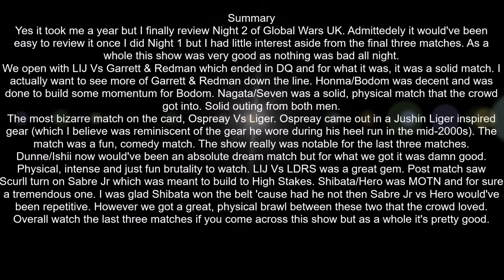RevPro/NJPW Global Wars UK 2016 Night 2